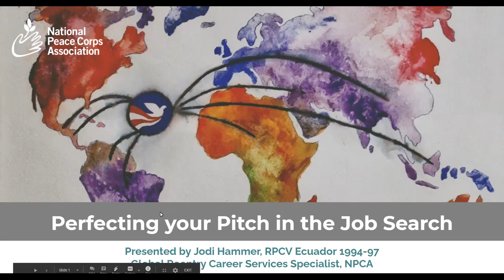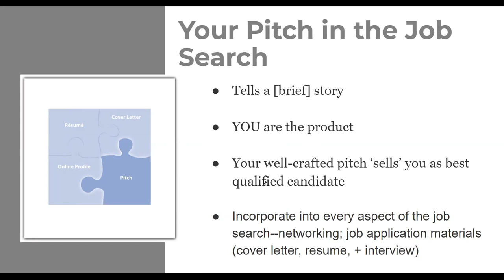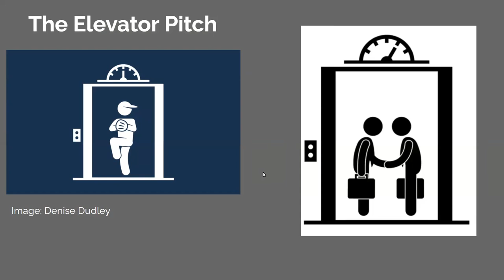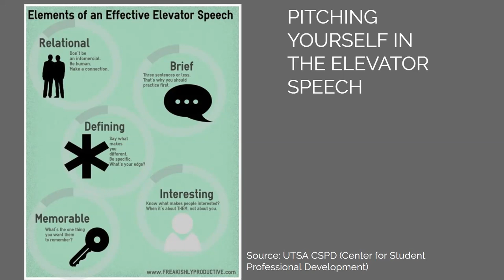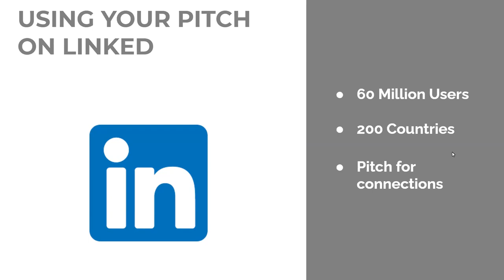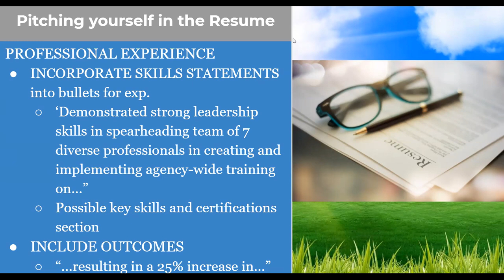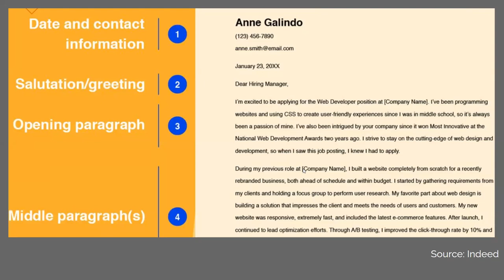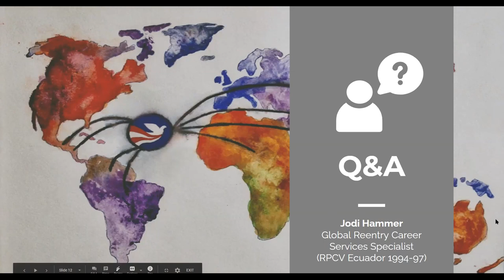Developing your Pitch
Just like a sales position, the job search requires a good pitch...but this time, YOU are the product!  In this webinar, learn about easy ways to forward momentum in your job search via creating a short and pithy pitch of your professional passion and skill set which can be used in networking, as well as in your resume, cover letter and interview.